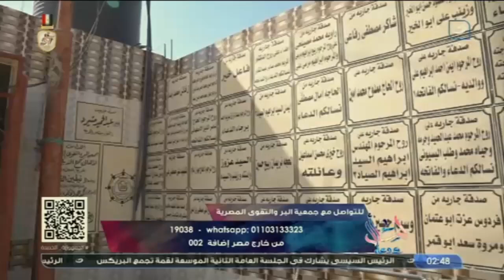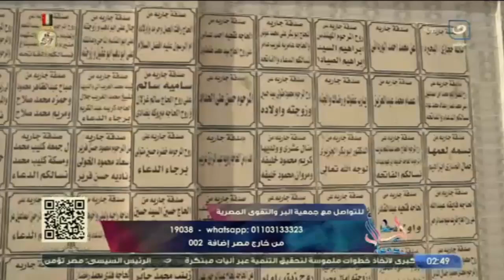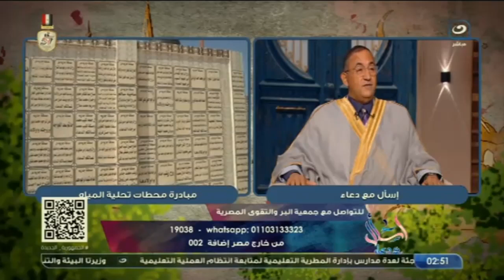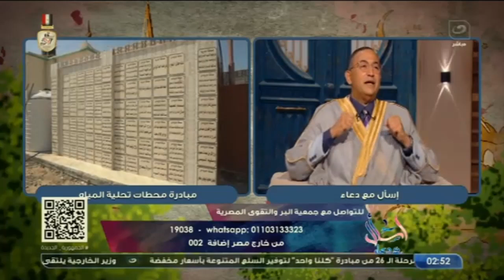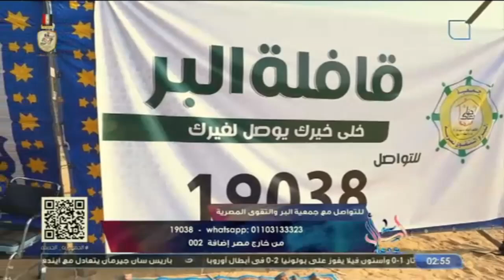اسأل مع دعاء – اجعل الخير طريقك إلى الجنة – لقاء جمعية البر والتقوى المصرية